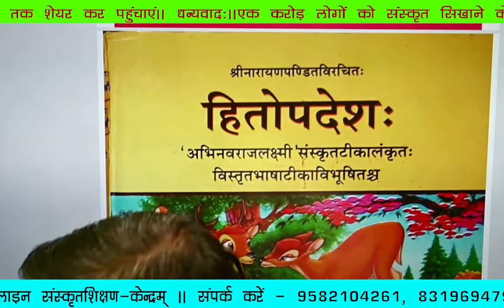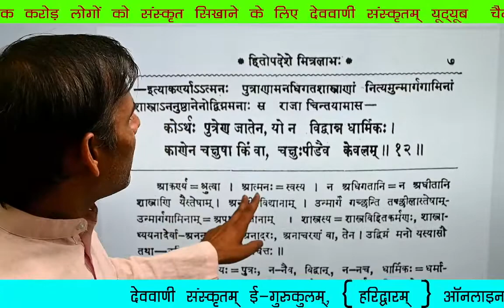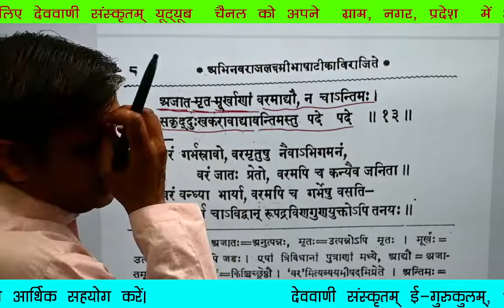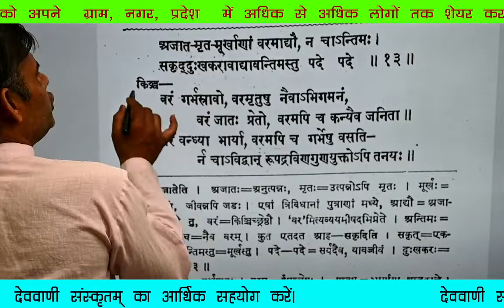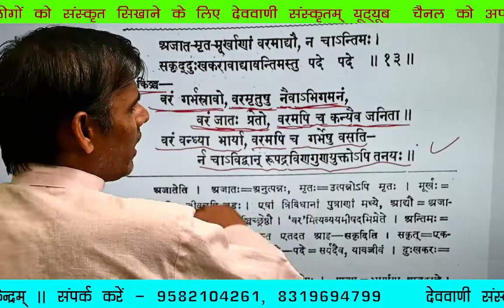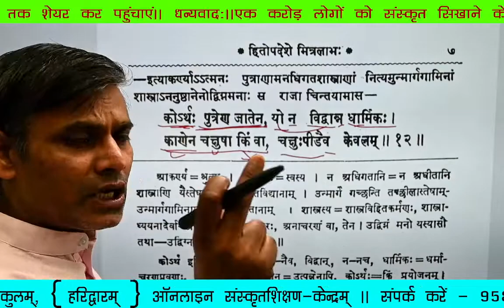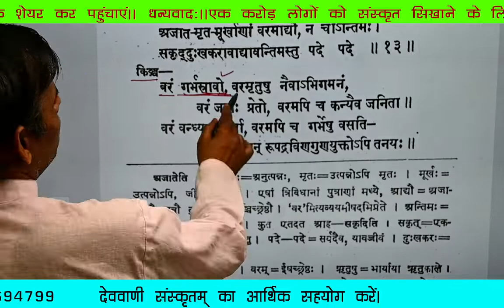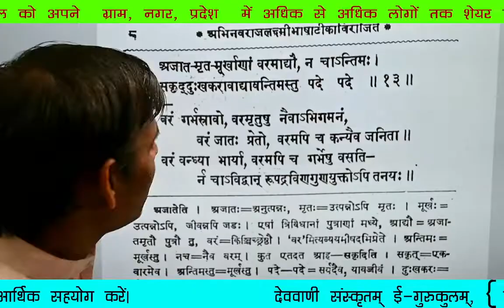हितोपदेशः कक्षा—5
नमस्ते👏

ऑनलाइन पुस्तक मंगाने के लिए

App ( एप)

✔निवेदनम्— संस्कृत भाषा के प्रचार-प्रसार के लिए  एक विशाल आधुनिक टेक्नोलॉजीज से सुसज्जित स्टूडियो के निर्माण हेतु 50 लाख रुपए की आवश्यकता है। आप सभी अपने सामर्थ्यानुसार  आर्थिक सहयोग अवश्य प्रदान कीजिए।
✔अपना सहयोग निम्न माध्यमों भेजकर सूचित अवश्य कीजिए। ।
✔   P.N.B.
sravan kumar s/o kalyan dev
Acc. NO.
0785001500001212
PATANJALI  YOGAPITH PHASE—1
BAHADARABAD, HARIDWAR

IFSC CODE
PUNB0487100

✔Googlepay / phonepe / Ptym No.9582104261

✔ऑनलाइन पुस्तक मंगाने के लिए निम्न वेबसाइट के लिंक पर क्लिक कर मंगा सकते हैं।

यह ऑनलाइन पुस्तक की वेबसाइट  देववाणीसंस्कृतम् ई-गुरुकुलम्, हरिद्वारम् के द्वारा संचालित है।।  यह आपको सबसे न्यूनतम मूल्य पर संस्कृत भाषा एवं वैदिक साहित्य की पुस्तकें उपलब्ध कराती है।